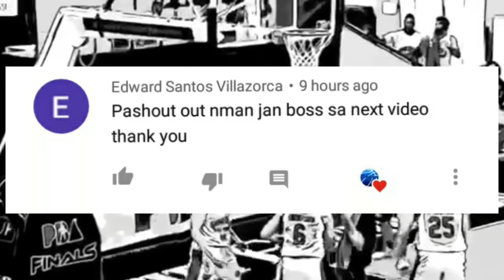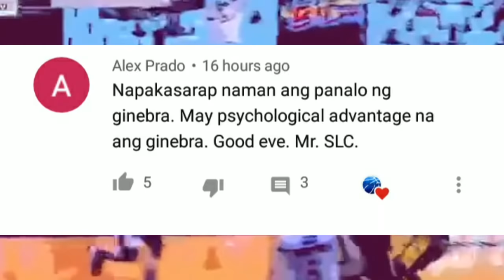PBA LATEST UPDATE,SINO SYA ANG PLAYER NA NAGPANALOS A GINEBRA GAME1 FINALS PINATUBO TRIO REUNITED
mga boss kilalanin natin ang player na nagpanalo sa ginebra noong game1finals kontra sa tnt.at pinatubo trio muling nagkasama

pba 2k20
pba news
pba schedule
pba live
pba players
pba basketball
pba champions
pba commissioner
pba commissioner's cup
pba draft
pba finals
pba fight
ginebra vs,
ginebra highlights,
ginebra ako,
ginebra awarding,
ginebra best,
ginebra best game,
ginebra brawl,
ginebra basketball,
ginebra brownlee,
ginebra championship,
ginebra champion,
ginebra commercial,
ginebra do or die,
ginebra finals,
ginebra games,
ginebra gin,
ginebra news